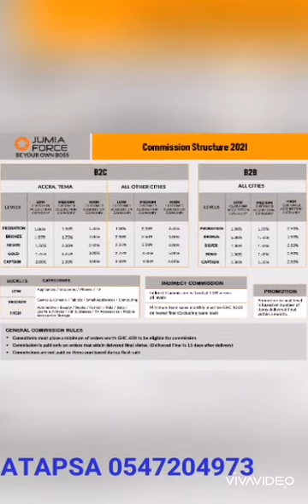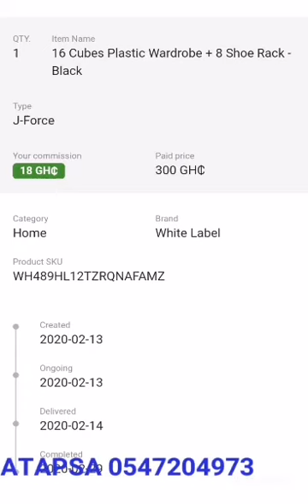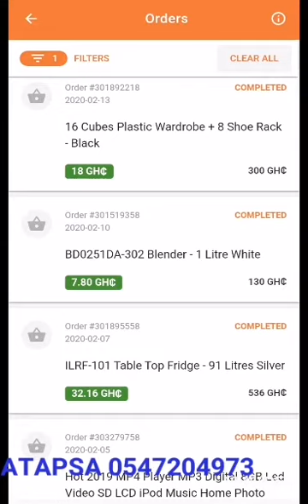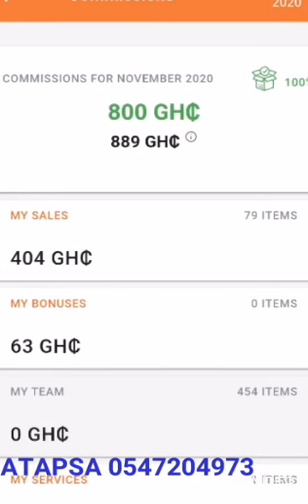How to Make Money on JUMIA | JUMIA FORCE | JUMIA AGENT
A short video to introduce Ghanaians to JFORCE, A Jumia initiative to help Ghanaians make money.

Remember it's only for the serious and active people online.